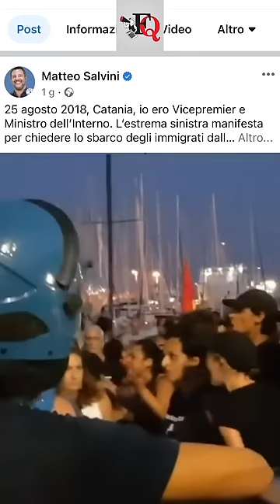CHI HA GIRATO IL VIDEO DIFFUSO DA SALVINI?